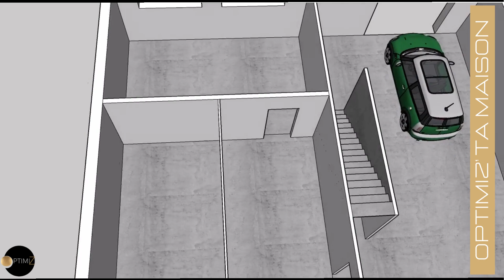Comment transformer son sous-sol pour augmenter la valeur de sa maison?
Hello tout le monde,  j'espère que vous allez bien aujourd'hui aussi?

Aujourd'hui c'est dimanche et comme tous les dimanches on va chez quelqu'un. Quelqu'un qui a besoin d'aide sur un sujet d'aménagement, d'agencement , de decoration et comme j'adore aider, et bien cette fois on va chez Muriel et François qui ont besoin de plus de place dans leur maison. Oui mais par où pousser les murs? 😉😁

Bienvenue à tous sur la chaine de la decoration , de l' agencement , de l' aménagement , de l' optimisation , de la maison

Merci aux abonnés d'être là et aux nouveaux qui arrivent 🫶🤩😘
Je vous invite à liker,  partager et commenter  😍

LN 👍💕🔆♾️